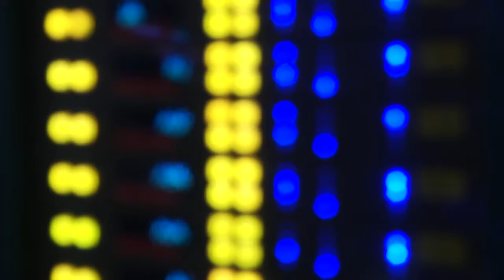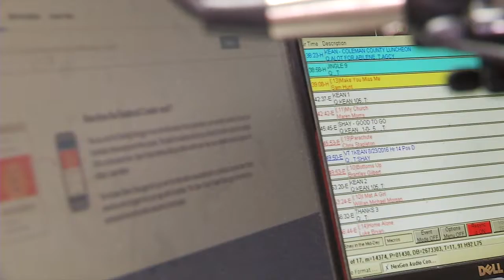IT'S THE INTERNET'S BIRTHDAY